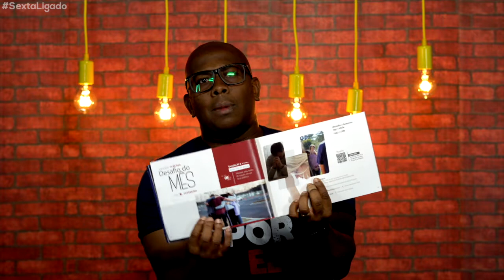SextaLigado | A SAGA DO HERÓI EP 5 | Não Foge da Raia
SextaLigado Nova Temporada. A Saga do Herói.